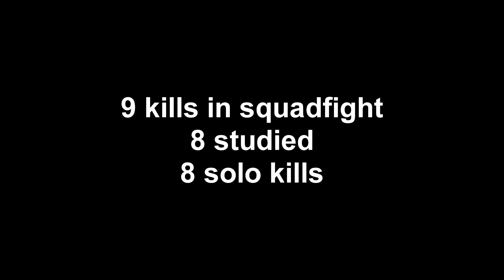DayZero | Stream Highlight - 9 kills in squad fight (8 solo kills)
**Easier to see at night but mic keeps cutting out: view

After a shitty few days of streaming and not killing much, a bit of luck and a lot of flanking allows our squad to kill 11 total and get all the gear.

Farrelley and Qreq kill one each and I am alone at this point fighting either one very big squad or two seperate ones.

I did not cut it down at all to show the start and end of the squadfight as well as all my player movement, sorry!

Apologies for it being so dark, upping the gamma with shadowplay quality doesn't work very well.

Date: 20/06/14
Server: SE2

Any likes appreciated.

- The BEST mod for DayZ Squadplay

Qreq